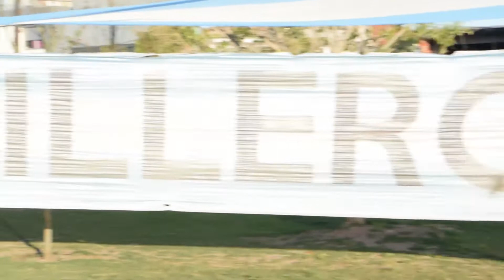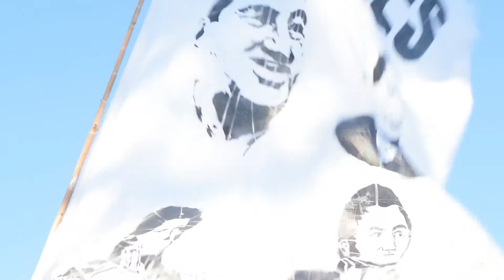20/11/18 - Axel Kicillof en Ensenada: Día de la Soberanía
En un acto organizado por el intendente Mario Secco, el diputado nacional Axel Kicillof visito la ciudad de Ensenada para participar de la conmemoración del Día de la Soberanía bajo el lema "La Soberanía no se entrega".